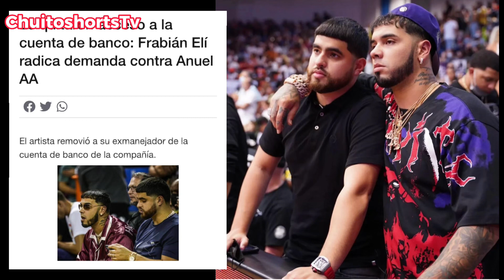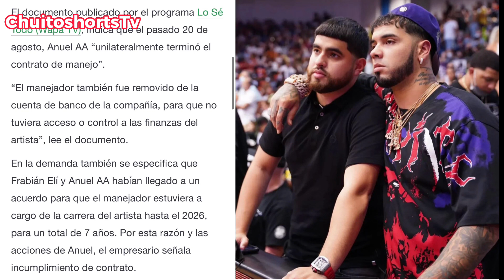Frabian Eli demanda Anuel AA por incumplimiento | Anuel AA lo acusa de robo